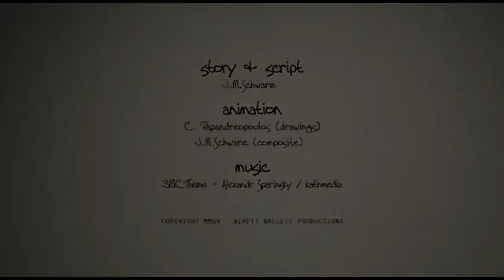៣នាទីអប់រំជំនឿ-២៥-អ្វីទៅជាអំពើបាបដើម?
១. មនុស្សបានបាត់បង់មិត្តភាពជាមួយនឹងព្រះជាម្ចាស់
 ២. មនុស្សរងទុក្ខលំបាកខាងផ្លូវកាយ៖ គេមិនឡើងស្ថានបរមសុខដោយស្រួល តែគេស្លាប់ក្នុងការឈឺចាប់។ គេរងទុក្ខលំបាកផ្សេងៗ ហើយគ្មានសណ្តាប់ធ្នាប់ក្នុងខ្លួន។